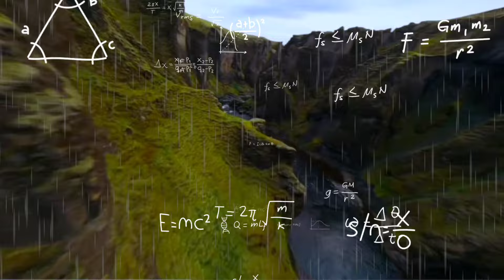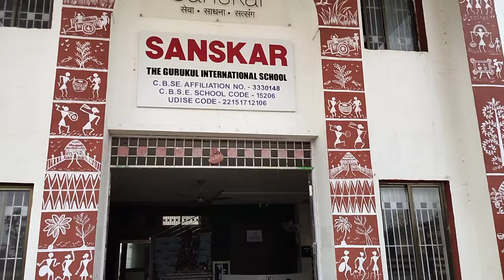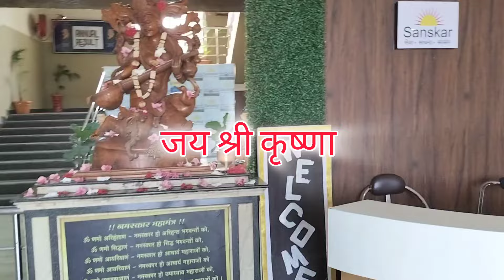English Medium School free 🥺 Admission Open | Jagdalpur best' school | Jai Gopala Vlogger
English Medium School Jagdalpur Admission Open |  Jagdalpur best' school  | Jai Gopala Vlogger

Sanskar Gurukul School Jagdalpur
chidai padar villege
near Toll plaza NH 30
jagdalpur Bastar Chhattisgarh

class 1 एंड 12 all Subjects hostal boys and girls
play ground ,mess, Hindu religion school Sanskar Gurukul School Jagdalpur Chhattisgarh

chhattisgarh in school Sanskar Gurukul School Jagdalpur